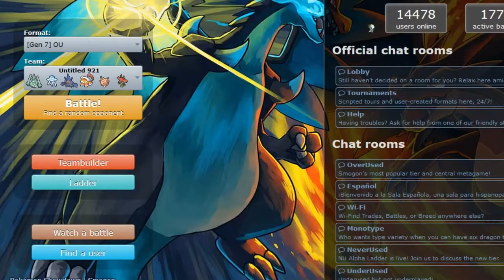Badlop #2 -Pat vs Archy, Pat vs Dokk [Pokemon Sun&Moon OU Showdown] w/Archy,Patlop